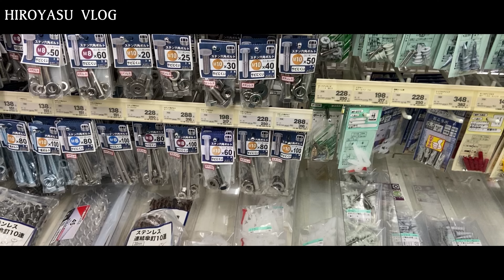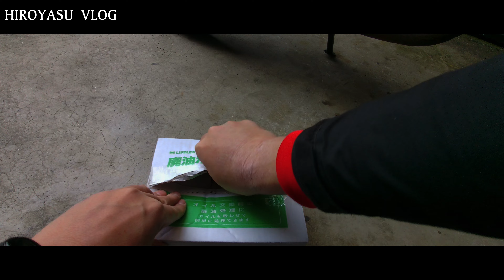中華モンキー 車高調整アダプター 車高あげてみたよ Chinese replica monkey maintenance 第119號